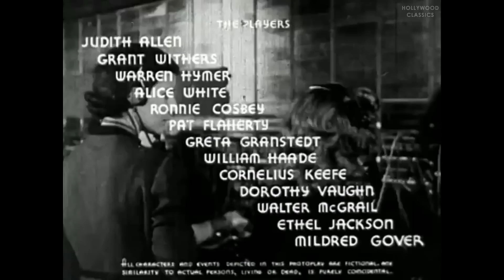Telephone Operator (1937) Judith Allen| Grant Withers | Warren Hymer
A telephone operator covering for a friend's "fling" finds herself in the middle of a major disaster when the city is hit by a big flood and her switchboard is the center of communications.